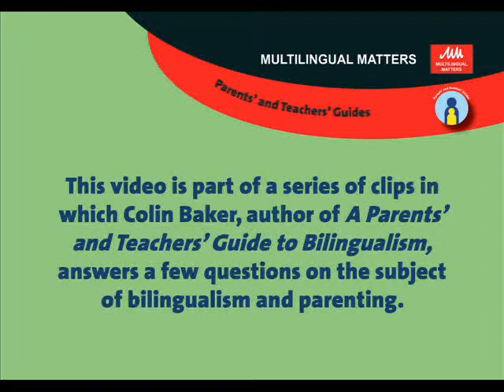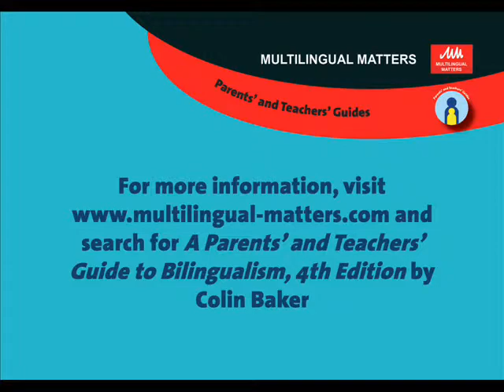If there is one over-archingly important piece of advice you give to parents, what is it?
Colin Baker is the author of "A Parents' and Teachers' Guide to Bilingualism" and in this video he answers one of over 100 questions answered in his new book.